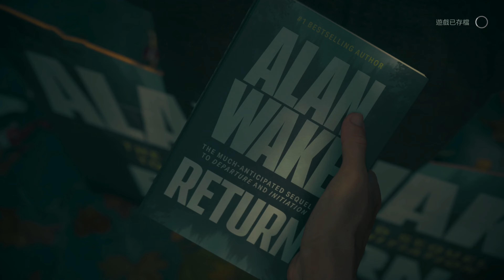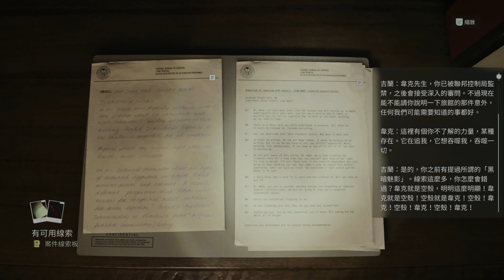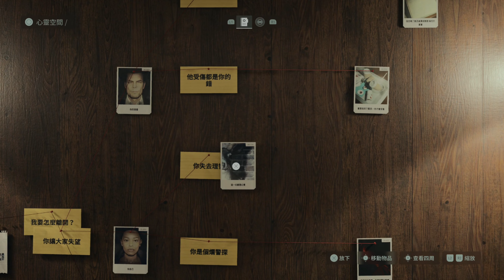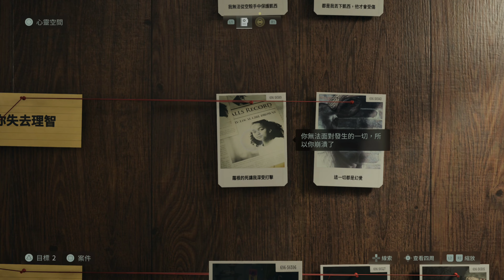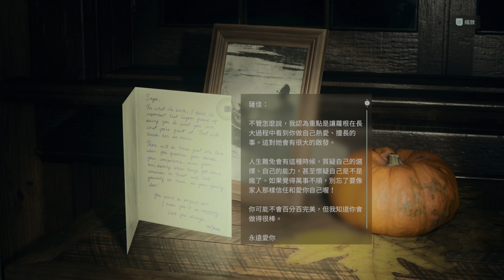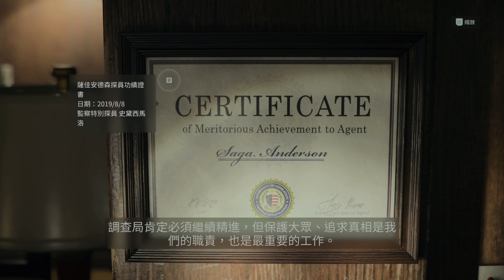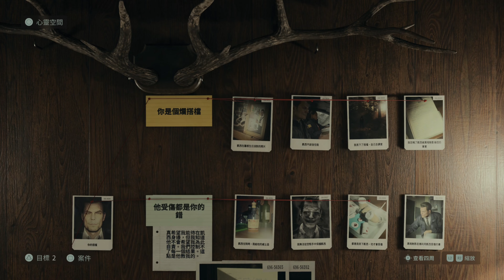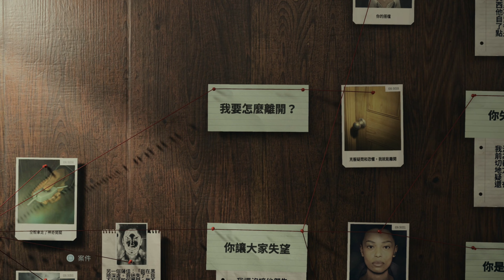心靈殺手2 劇情與收集影片/困難-(18)《回程》8: 馴鹿節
電視: 1
00:07 電視 (1/1)